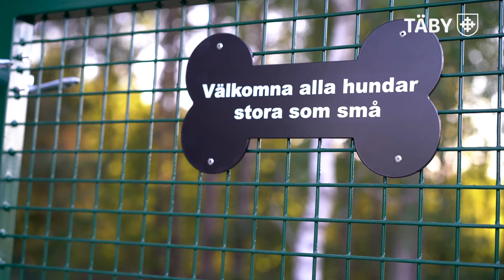Hitta till hundlekplatsen i Hägernäs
Hundlekplatsen i Hägernäs är cirka 3 000 kvadratmeter, så det finns gott om plats för hundarna att leka på. Lekplatsen är uppdelad i två områden. Ett område är till för små hundar och det andra området för stora och små hundar.

Närmaste parkeringsplats är vid Hägernäs station.